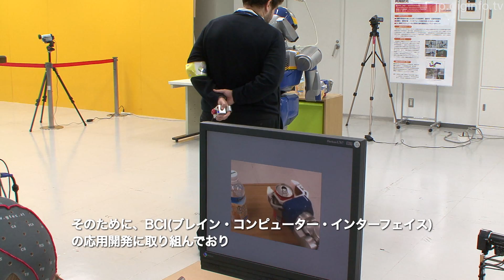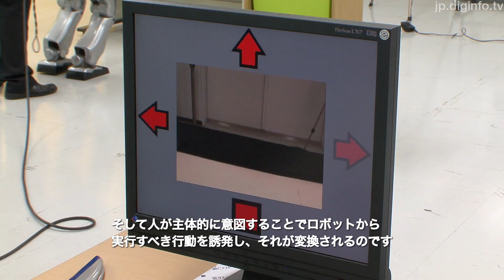脳波でロボットを操作し、障害者の運動機能実現を目指す研究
脳波でヒューマノイドを操作し、アバターで障害者の運動機能実現を目指す研究

2012/10/26 産総研オープンラボ2012

産業技術総合研究所, フランス国立科学研究センター
BCIによるヒューマノイドの操作